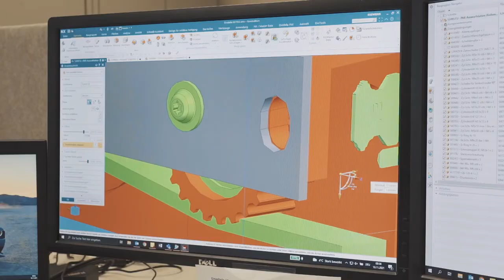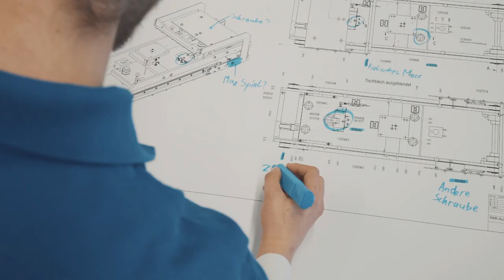Lebst du im 3D Bereich? Konstrukteur/in! | Lehrstellenvideo | Yousty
Ein Einblick in den Alltag einer Lehrstelle bei der Körber Pharma Packaging AG in Grabs, St. Gallen als Konstrukteur/in EFZ

Ein Lernender Konstrukteur bei der Körber Pharma Packaging AG gibt uns einen Einblick in seine Ausbildung zum Konstrukteur EFZ. Wie sieht sein Alltag aus? Und warum ist er von seinem Arbeitgeber hellauf begeistert? Das erfahrt ihr im Video!

Die innovativen, kreativen und engagierten Mitarbeiter von Körber Pharma Packaging AG finden immer wieder aufs Neue die perfekte Lösung für die anspruchsvollen Kunden. Gesucht werden Mitarbeiter mit Berufserfahrung, genauso wie junge Menschen, die bei Körber eine kaufmännische oder technische Ausbildung absolvieren möchten.

Ihr wollt mehr über eine Ausbildung bei Körber Pharma Packaging AG erfahren? Hier gibt’s mehr Informationen: